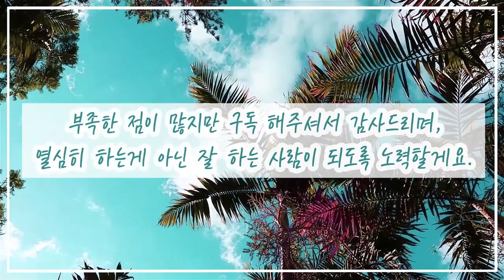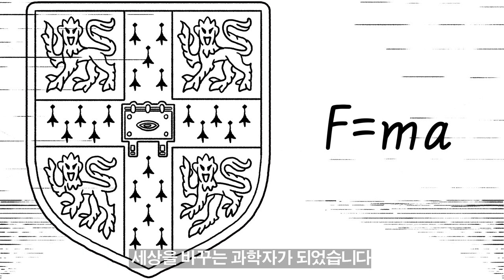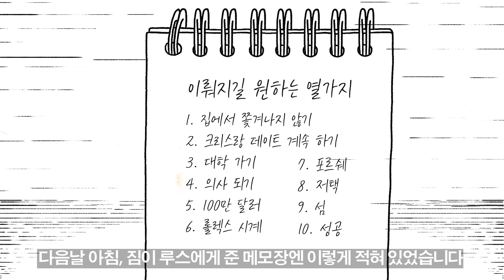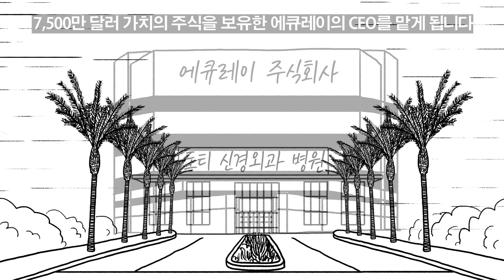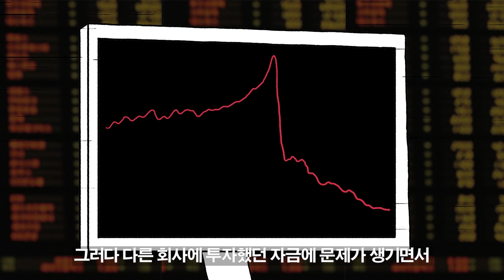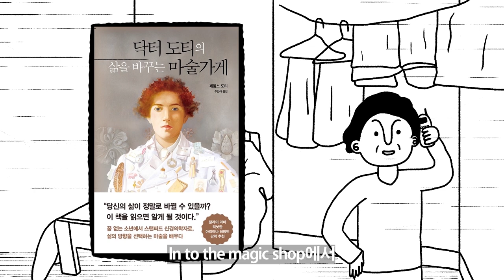[책, 영화 예고편으로만나다] - EP4.닥터 도티의 삶을 바꾸는 마술가게│맘 먹은 대로 살면 벌어지는 일│구독 100명 감사드립니다!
2019년 6월 23일, 해달책방이 100명이 넘는 구독자님을 모시게 되었습니다!

며칠 전 부산에서 열린 방탄소년단 콘서트 타이틀이 ‘매직샵’이었던 것 기억 하시나요?
아미라면 한 번쯤 읽어 보셨을 방탄권장도서, ‘닥터 도티의 삶을 바꾸는 마술가게’를 영상으로 만들어보았습니다.
이 책은 신경외과 의사인 제임스 도티의 실제 이야기를 바탕으로 하였으며, 연민하는 마음이 뇌와 상호작용할 때 어떤 일이 벌어지는 가에 관한 내용을 주제로 하고 있습니다.
즐겁게 감상해주시길 바라요 :)